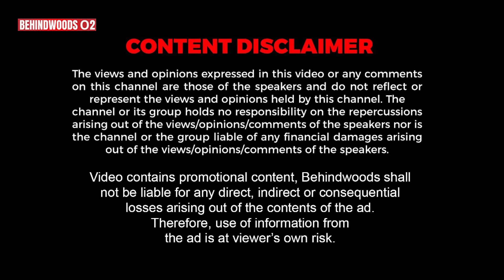"என் நண்பன் TATA-வும் - 3000 கோடி சம்பவமும் ! இப்போ ZERO ஆகிட்டேன்!" AIRCEL OWNER OPEN TALK பேட்டி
தன் வாழ்க்கை மற்றும் சாதனை பக்கங்கள் குறித்து நம்மோடு பகிர்ந்துகொள்ளும் AIRCEL நிறுவனர் சிவசங்கரன் பேட்டி